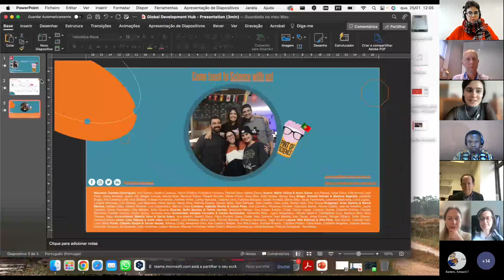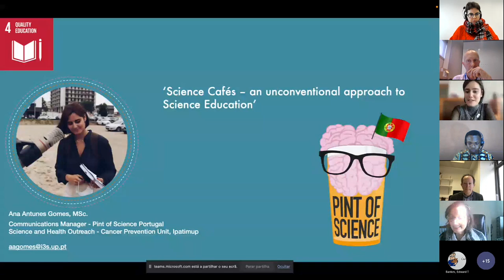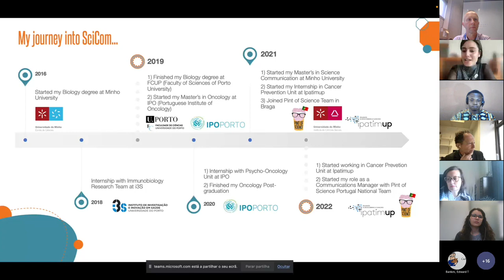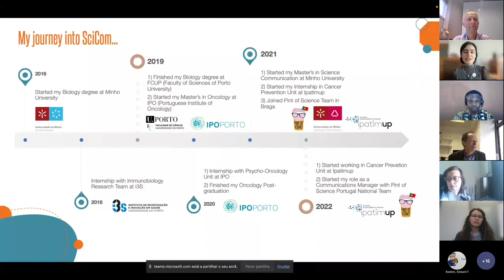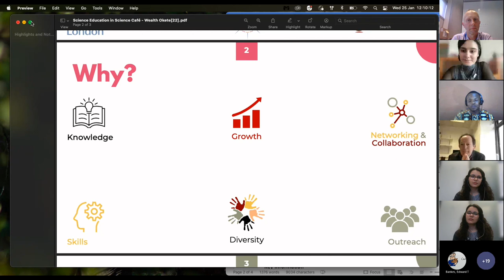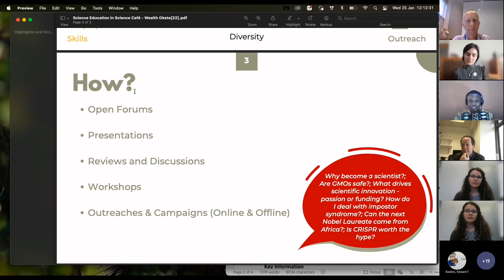“Science cafés – an unconventional approach to science education”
The Global Development Hub, a new platform from Imperial College London, aims to create a community-building and networking platform focused on the contribution to Sustainable Development and SDGs by the wider College community, including staff, students, alumnus and partners around the world. The first key initiative of the Global Development Hub was the launch of the SDG of the Month series, and previous events can be viewed on Imperial College’s SDG of the Month playlist.

The formal launch of the Global Development Hub took place in April 2020, with a keynote speech by Amina J. Mohammed, Deputy Secretary-General of the United Nations and Chair of the United Nations Sustainable Development Group.

In January 2023, our event was based around the International Day of Education. In particular, we have chosen to look at science cafés as a less traditional, yet impactful method to science education which ties into SDG 4, ‘Quality Education’.

A science café is a discussion-based event held within an informal setting and led by a scientist presenting a particular topic to a group of non-scientists who can contribute ideas and questions. These have been taking place around the world, inspired by the Café Philosophique movement in France which emerged in the early 1990s which aimed to facilitate communication between scientists and the rest of society.

Moderator:
• Dr Mike Tennant, Vice-Dean (Education) in the Faculty of Natural Sciences, Centre for Environmental Policy at Imperial College London
Speakers:
• Ana Antunes Gomes, Communications Manager at Pint of Science Portugal
• Dr Daniel Glaser, Director of Science Engagement at The Royal Institution
• Wealth Okete, Co-Founder of Science Café in Nigeria